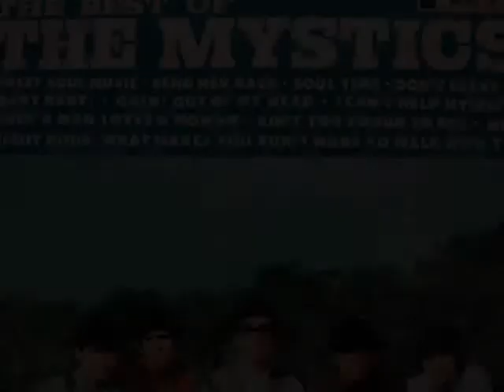When a man loves a woman, The Mystics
From Questing Bandstand
The Mystics were formed in 1965 during the glory years of HK's English pop scene. The members largely comprised of hkongers of Portugese decent. The band was popular at the school parties and "tea dances", and recorded chart toppers like I can't help myself, Sweet soul music, Midnight hour, Going out of my head, Song of the wind, One day (sang by Don Choi) and Send her back (composed by Michael Remedios and Tony Tavares). They disbanded in 1971.

The Mystics: Michael Remedios (vocals), Tony Tavares (drums), Francis De Costa (guitar), Vasco De Costa (bass guitar), and Clifford Yim (keyboard). Don Choi joined in 1970. Other members included Ricky Gosano, Ricky Fung, Ricky Souza and Derek Turner.